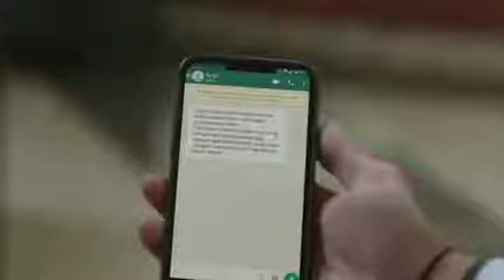(CSC) Starla nampar Niko😳Anak yg dikandung Ayu anak Niko😱😢?? Benarkah😫??